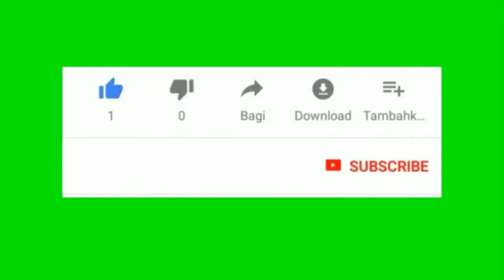solar parabolic dish collector with auto tracking / Solar tracking for a parabolic dish solar cooker